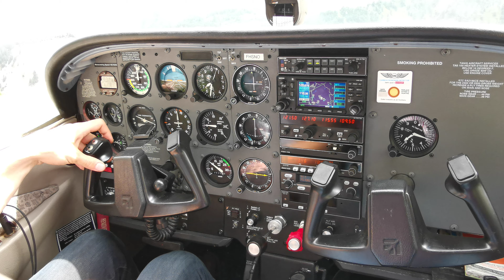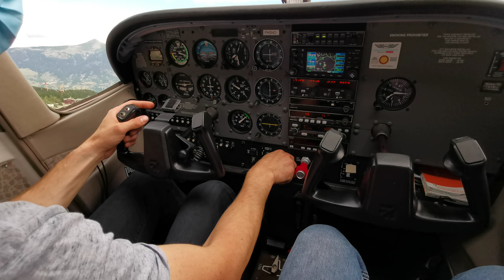Courchevel LFLJ Start / Takeoff / Décollage C172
Ein Rundflug mit Alpine Airlines in einer C172 vom Altiport Courchevel LFLJ in ca. 2000m Höhe.
Interessant zu sehen: Obwohl man abgehoben hat, zeigt das Variometer zunächst an, dass man weiterhin sinkt.